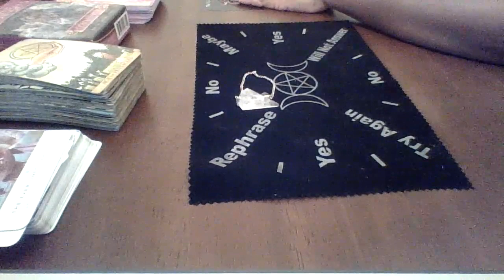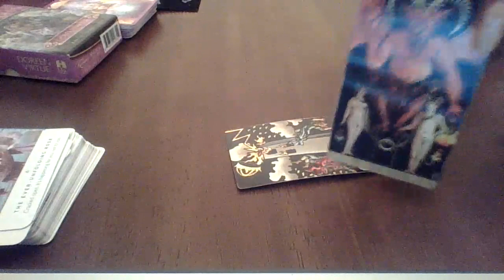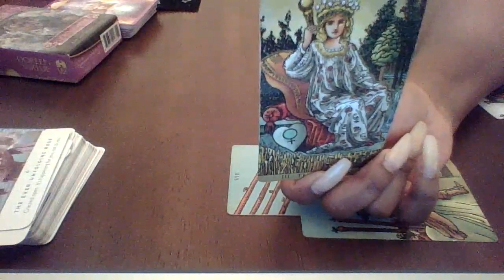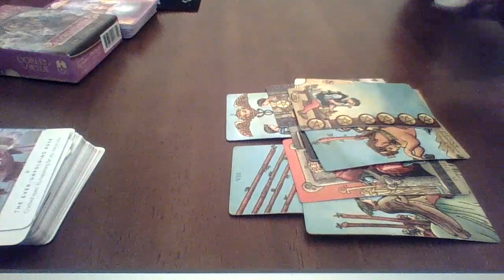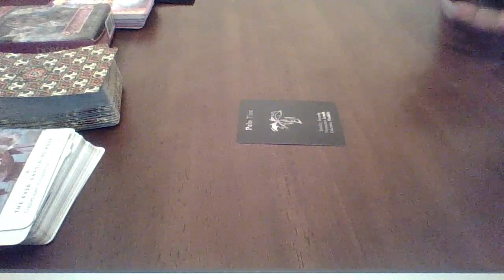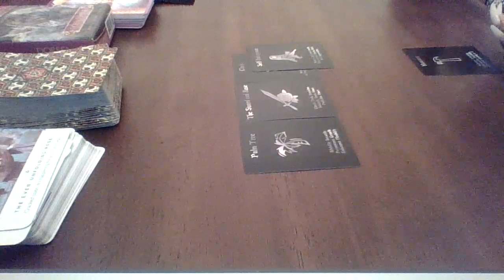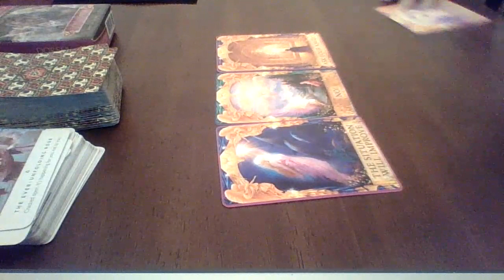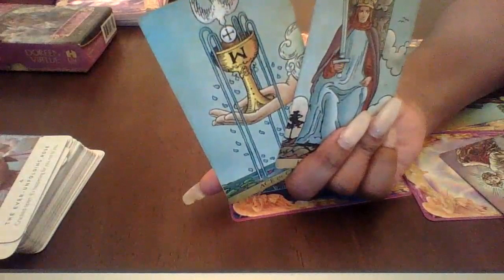Aries April 2020 "WARNING!!! Backstabbing B&$?! ALERT🗣‼️